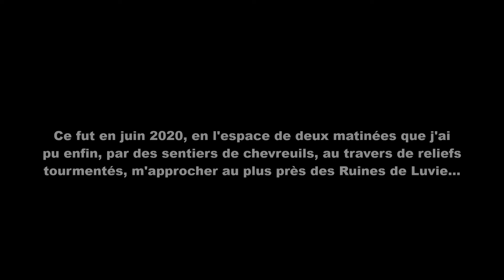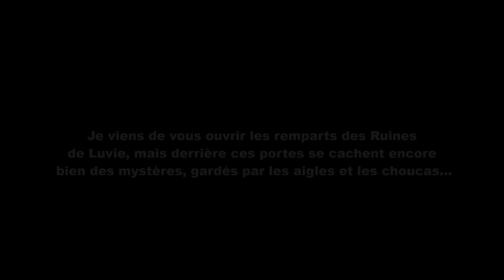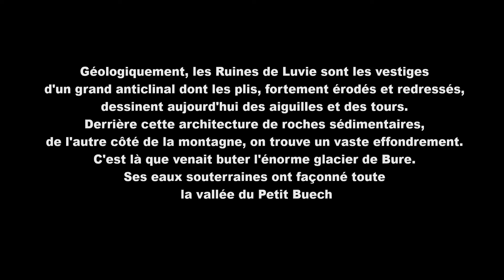A la découverte des Ruines de Luvie - Hautes-Alpes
Le survol, en drone, d'une curiosité géologique difficile d'accès et peu connue, à moins d'une heure et demie de marche du village de Rabou (05)